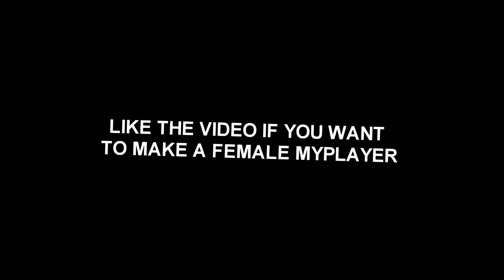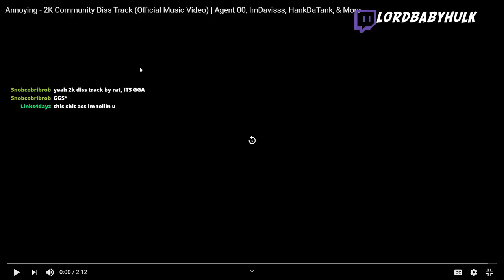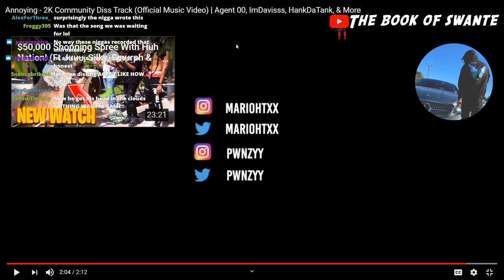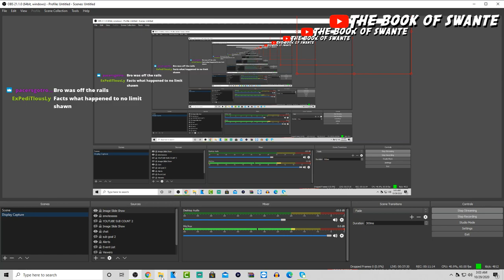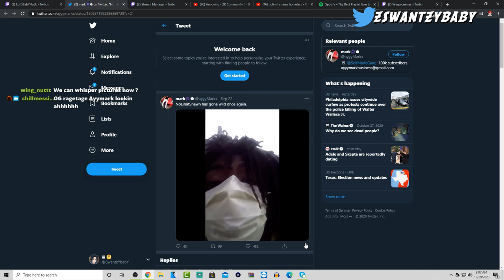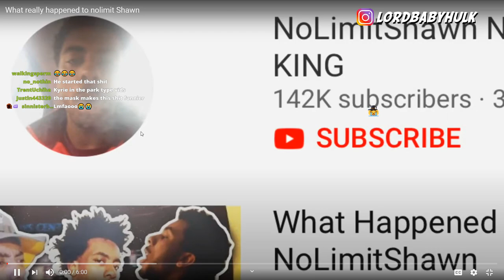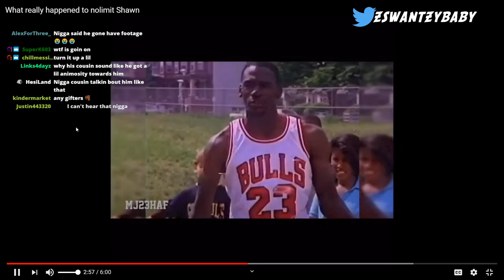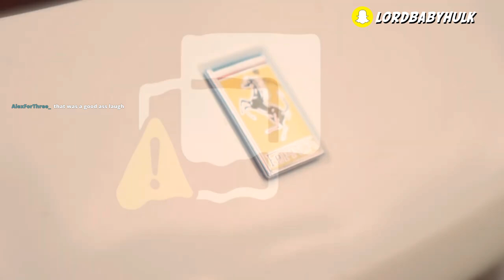SWANTE reacts to Annoyingtv 2k Community Diss track 🤣 Agent 00, Imdavisss & Legend of winning etc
🎤Join my discord if you need people to play with in any 2k or call of duty :) SWANTE reacts to Annoyingtv 2k Community Diss track Agent 00, Imdavisss & Legend of winning etc + finishing out where nolimitshawn has been at for the first time lmfaoooo